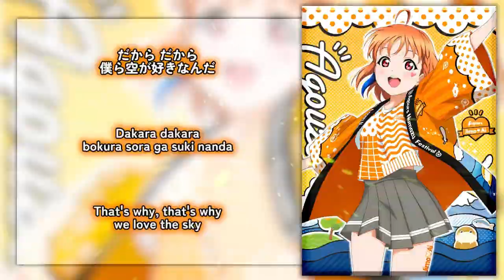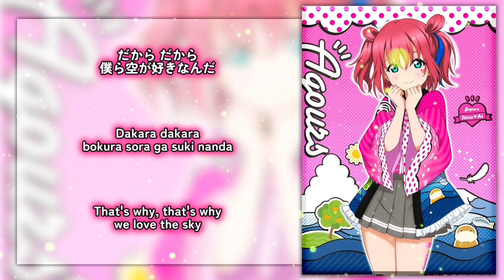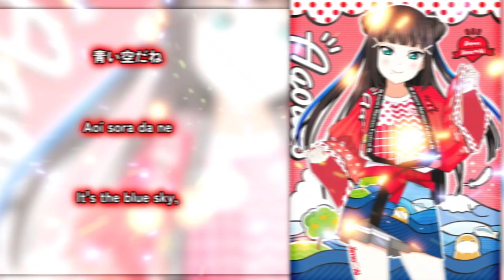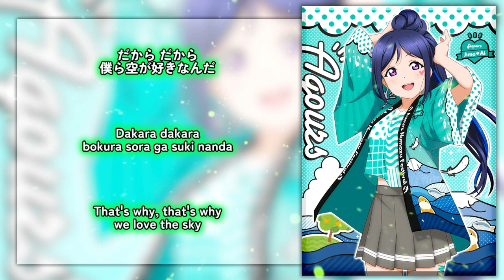Every Aqours Member's Bridge in - SORA, FUJI, SUNSHINE!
➝ Aoi sora da ne Fuji-san doko da?
➝ Sora ni tootteku no sa bokura no namida wa
➝ Aoi sora da yo egao ni kawatteku
➝ Yama yori mo takai basho e yume mitara tobesou da
➝ Dakara dakara bokura sora ga suki nanda

SORA, FUJI, SUNSHINE! is the theme song for Aqours' Mt. Fuji Suru Hirogari Project. It was released on June 30, 2023 in a special Aqours CLUB CD SET containing a CD with eleven versions of the song, including original, off vocal and solo mixes for every Aqours member, a serial code for the Aqours CLUB, official Aqours CLUB goods (a pin badge, passport, and 24-page mini photo book), and a specially illustrated CD jacket.